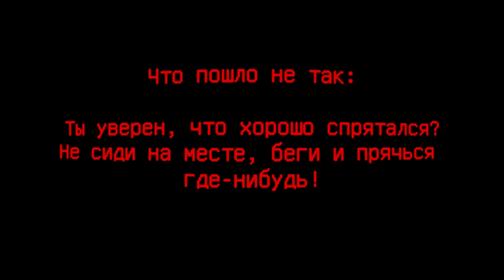СТРАШНЫЕ МИШКИ МИ-МИ-МИШКИ ИГРА | BEAR HAVEN GAME | Как выжить в отеле медведей (прохождение).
В этом видео я поиграю в игру хорор (ужасы про мишек). Беги! Прячься! Выживай.